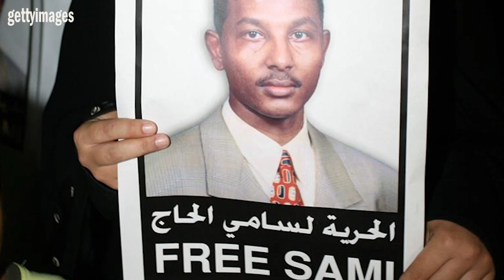Monologue for two: Clive Stafford Smith about innocent in Guantanamo Bay interview Amodeiproduction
Clive Stafford Smith is the founder of Reprieve and has spent 25 years working on behalf of defendants facing the death penalty in the US and Guantanamo Bay